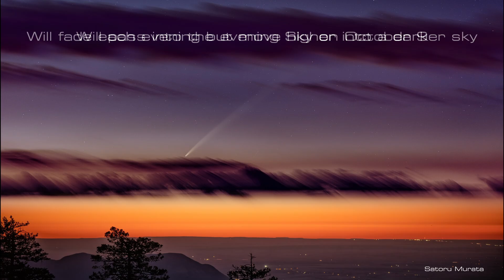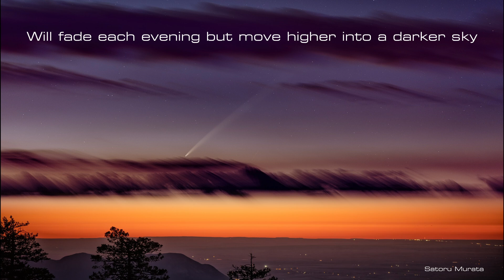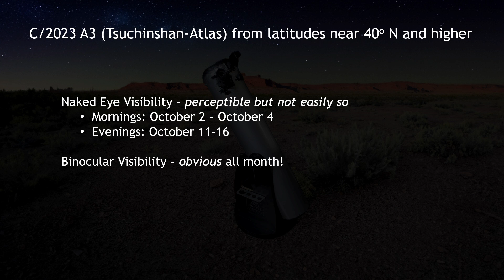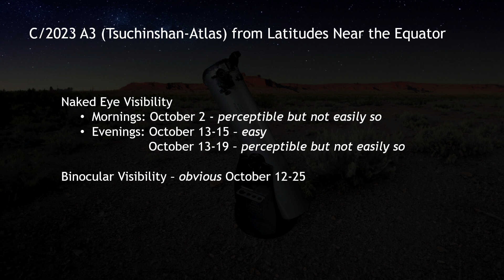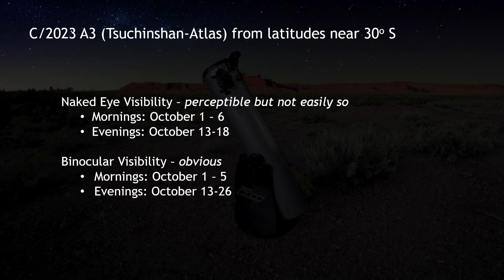Comet Chasing - Comet Tsuchinshan–ATLAS (2024)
Join us as an astronomer guides you on how and when to spot the bright comet C/2023 A3 (Tsuchinshan–ATLAS) in an episode that also serves as a great introduction to our channel. We'll provide charts and viewing times for both the northern and southern hemispheres, along with observing tips and techniques. Plus, learn some basic methods for photographing the comet, even using a cell phone.

Join our Comet Chasing community for regular updates on comet visibility, viewing tips, and insights into astronomy. Whether you're a seasoned observer or new to the field, there's always something new to discover in the night sky.

00:00 Observing Tips and Techniques
08:36 Northern Hemisphere Charts
10:23 Equatorial Charts
11:05 Southern Hemisphere Charts
12:06 Photography tips